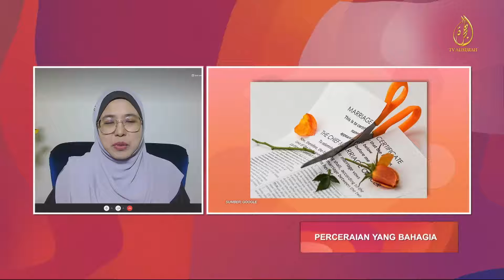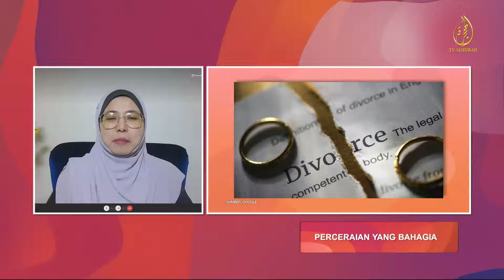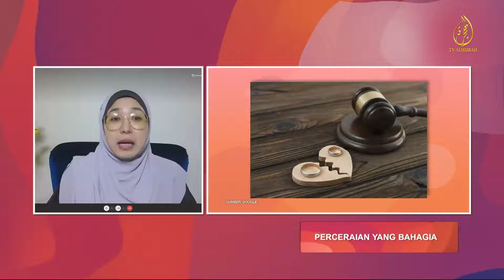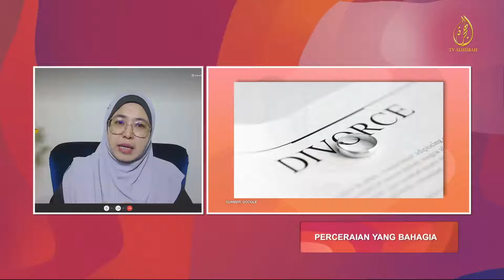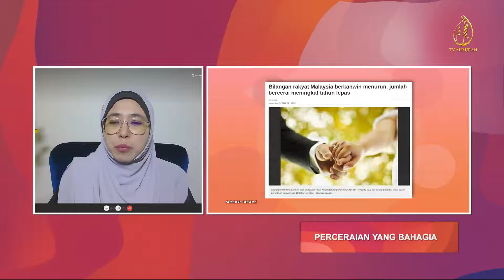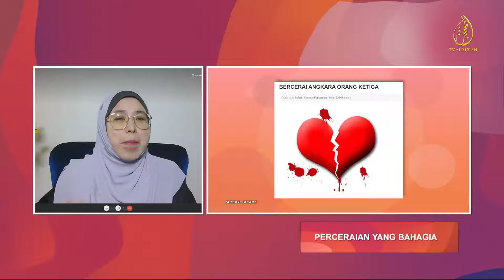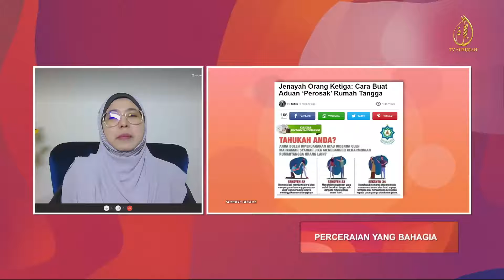FOKUS DARI SUDUT PERUNDANGAN | PERCERAIAN YANG BAHAGIA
Tular baru-baru ini satu video yang mana ada pasangan yang bertelingkah di tempat awam berkenaan dengan nafkah anak. Jabatan Netizen Negara pun mula membuat pelbagai spekulasi mengenai apa-apa yang berlaku antara pasangan itu sedangkan tiada sesiapa pun yang tahu kisah di sebaliknya dan apa-apa yang sebenarnya berlaku antara mereka.
Ditambah lagi dengan kehadiran orang ketiga yang mengganggu-gugat keharmonian rumah tangga menyebabkan proses perceraian itu bertambah sukar.